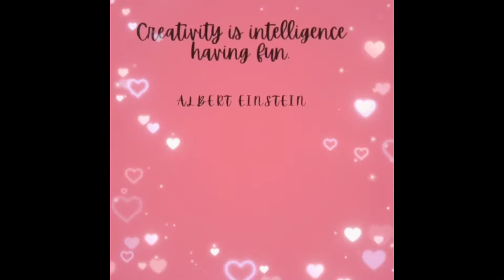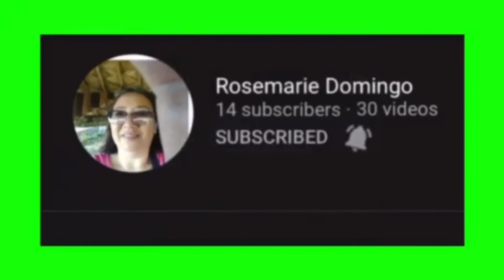MONTAGE: JAPAN SURPLUS DINNERWARES- COLLECTION & FOR SALE | Rose Domingo |#141#dinnerwares|forsale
MONTAGE: JAPAN SURPLUS  DINNERWARES-  COLLECTION & FOR SALE | Rose Domingo |#141

Montage of japan surplus collection and others are for sale. Thank you and God bless.Keep smiling!🥰🥰🥰

Email add:
  rmignacio0507@

Gadgets:
 1.) Samsung
      Galaxy S10+
 2.) Apple IPAD
      6th gen
 3.) Desktop
      Computer